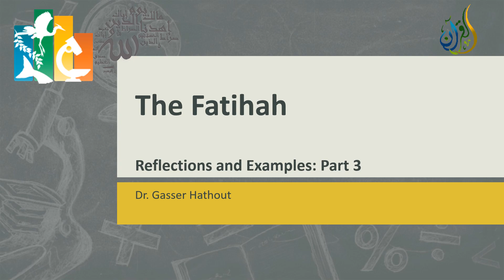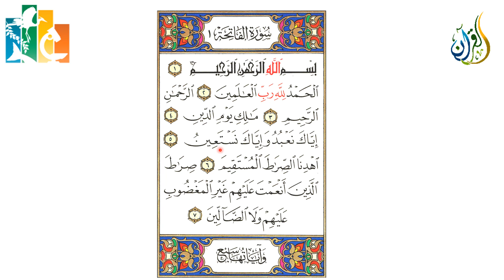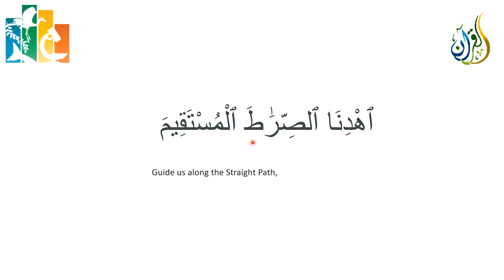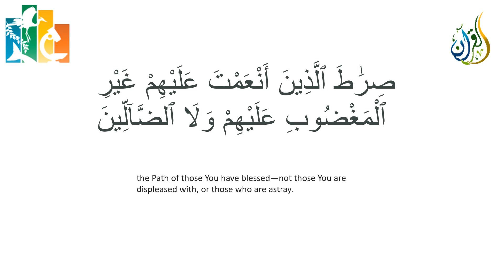Fatihah Part 3